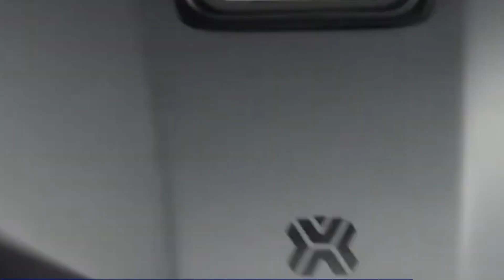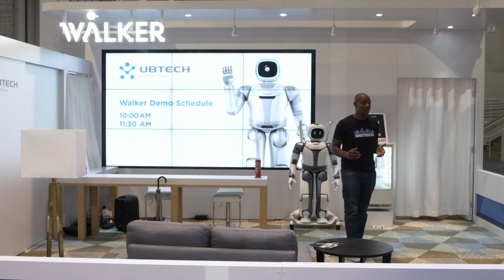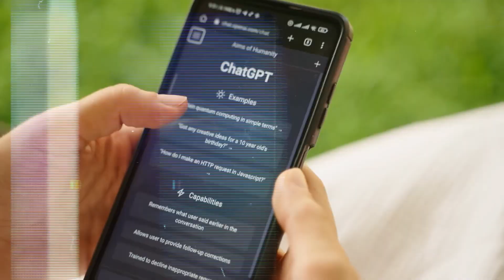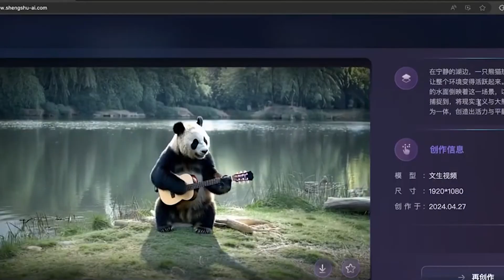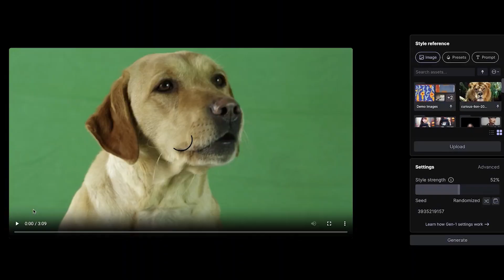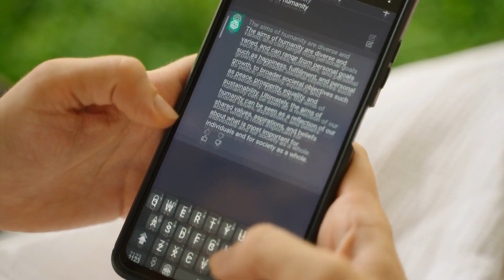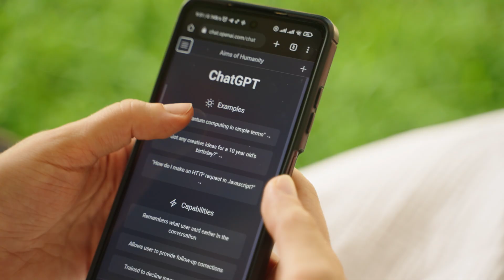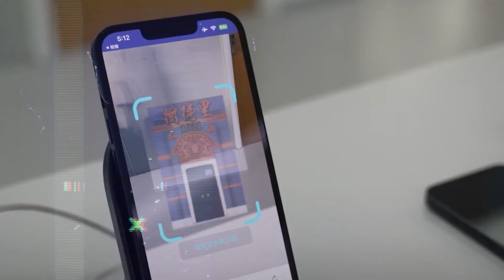6 Chinese AIs that are SHOCKING the Entire Industry!!!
As the competition for AI dominance is heating up we see China rolling out technologies to directly challenge its American counterparts. They are wholeheartedly committed to the advancement of AI. And today, we will be talking to you about 6 Chinese AIs that are sending shockwaves across the entire industry. Let’s start with